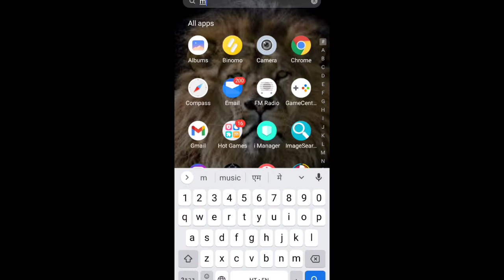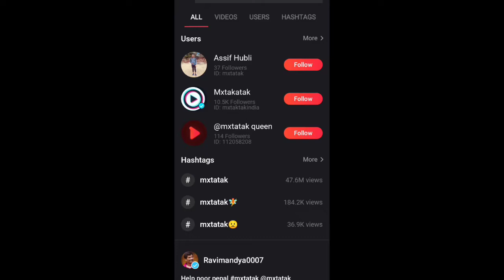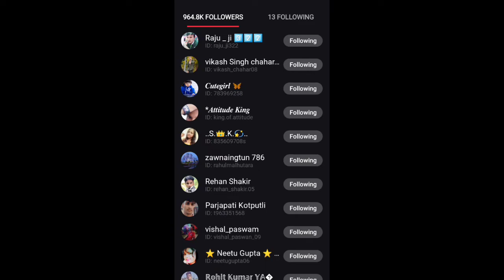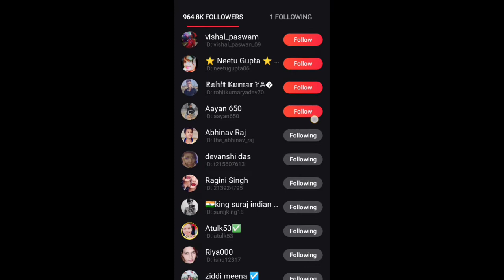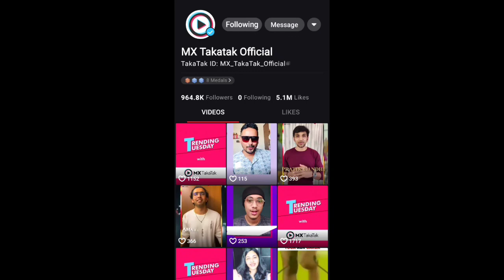Mxtakatak Par Follwers Kaise Badhye / Mxtakatak Par Daily followers kaise Badhaye /Followers hack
Mxtakatak Par Follwers Kaise Badhye / Mxtakatak Par Daily 1k followers kaise Badhaye /Followers hack#mxtakatakparfollowerskaisebadhayehowtoincreasefollowersonmxtakatak

pura dekha
aur
support 🙏🙏🙏🙏🙏🙏 kare

mx takatak followers kaise badhaye mx takatak video
 mx takatak
 mx taka tak video viral kaise kare
 how to grow followers on mx takatak how to grow on mx takatak
mx takatak me likes kaise badhaye how to increase likes and followers on mx takatak
mx takatak likes 2021
 mx takatak 2021
mx takatak followers 2021
mx takatk video viral kaise kare 2021 mx takatk viral video
mx takatak likes followers kaise badhaye app
mx takatak auto liker
MxTakatakVideoViralKaiseKare HowtoViralVedioonMXTakatakviralvideo|2021

2020
Best Time To Upload Video On MxTakaTak
 mx takatak aap me video upload kis time karna chaye
 mx takatak video upload time
 mx takatak
 mx takatak app Video
Upload
 Time
 Mx takatak app me Video upload karne ka sahi time
 mx taka tak par real follower kaise badhaye
mx takatak par like or followers kaise badhaye
mx takatak par video viral kaise kare, mx takatak free likes followers
mx takatak auto followers
how to get free folowers on mx takatak app
Followers

2021
Mx Takatak New Features Creator Center
 Mx Takatak Creator Center Kya Hai
MxTakatak Creator Centermx takatak, creator
 center, creator center
mx takatak new option creator center mx takatak creator center activate analytics kaise kare

 mx takatak par video viral kaise kare
mx takatak video viral kaise kare
mx takatak par followers kaise badhaye reabadhaye
mx taka tak video par views kaise badhaye mx taka tak video par like kaise badhaye
mx takatak par famous hone ka tarika